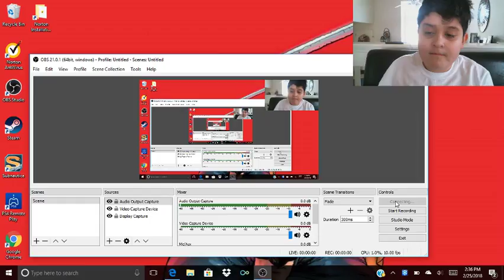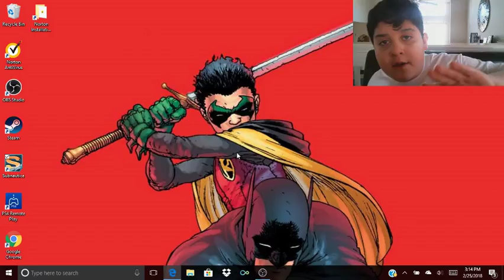Stream Sunday : Subnautica EP2